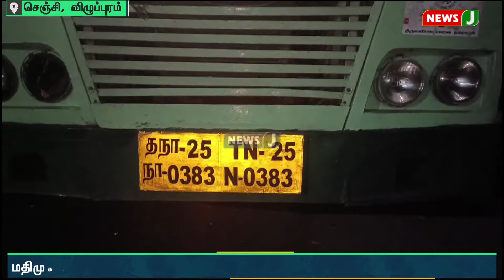சென்னையிலிருந்து சென்ற அரசு பேருந்து மீது கல்வீச்சால் பரபரப்பு | NewsJ